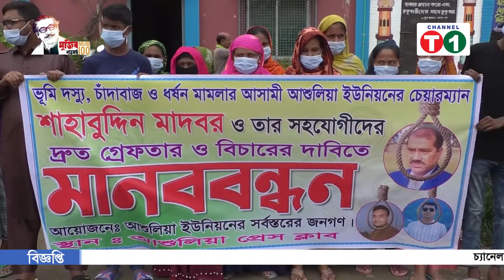আশুলিয়া ইউনিয়ন পরিষদের চেয়ারম্যানের বিচারের দাবীতে মানববন্ধন